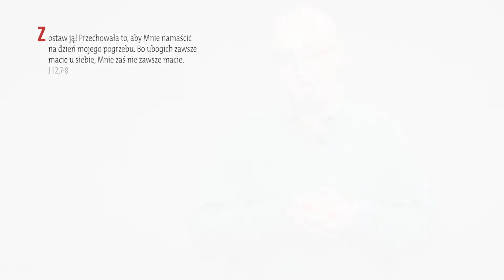Ewangelia z komentarzem. Czy stać nas na zrobienie dla Niego czegoś szalonego?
Ewangelia na 11 kwietnia. Rozważa Andrzej Macura.